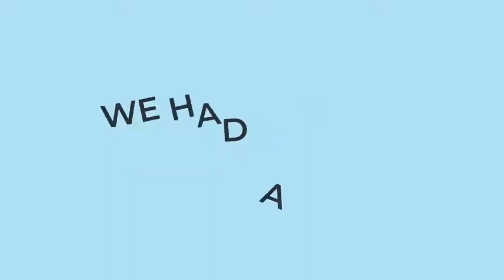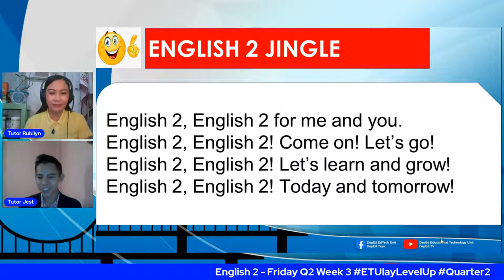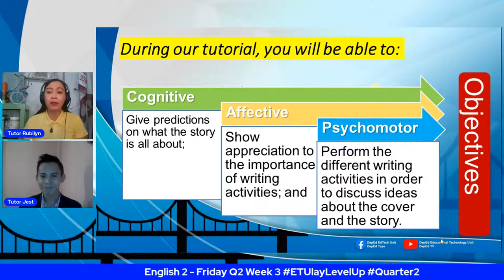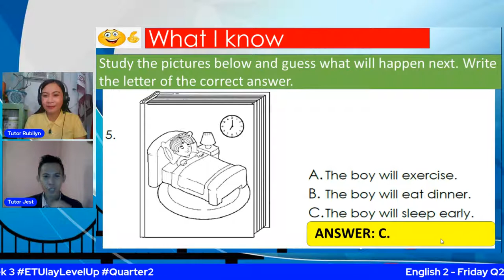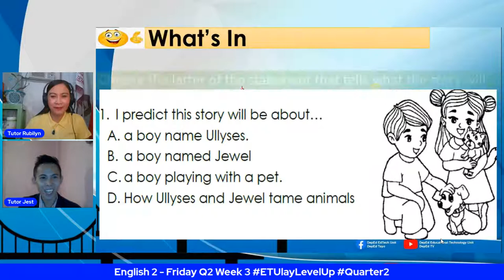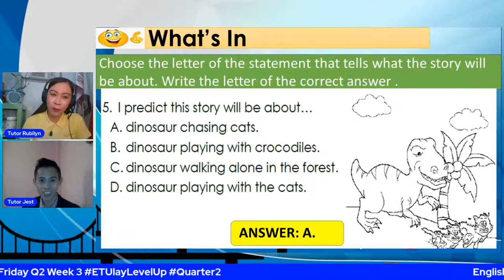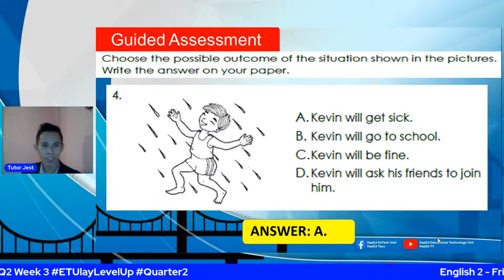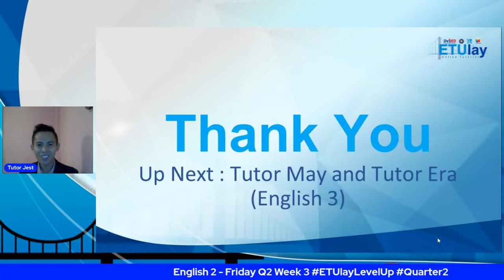English 2 - Tuesday Q2 Week 4